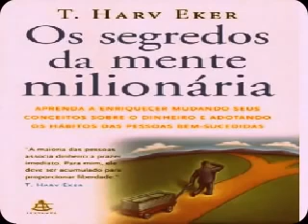Os segredos da mente milionaria